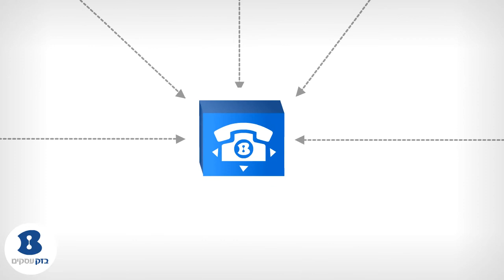נתב שיחות עסקי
כל שיחה מגיעה ליעד הנכון!
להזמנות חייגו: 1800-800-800